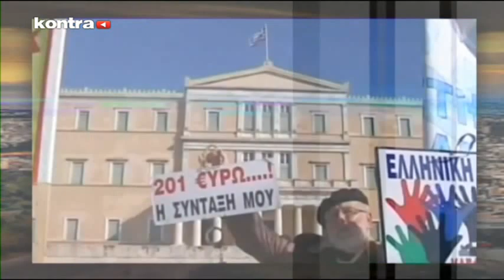Χώρα Εν Καμίνω - 01/10/2015 - Μέρος 1 | Kontra Channel Hellas